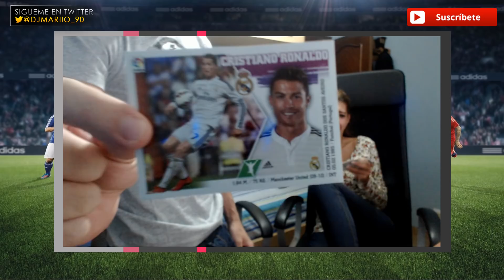PACK OPENING EN LA VIDA REAL DjMaRiiO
►MONEDAS BARATAS DE UT Código: mario

Canal de Lara: LARIDEAL